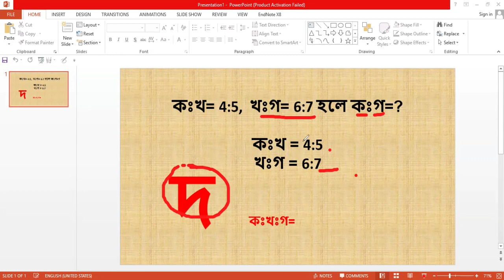"দ" বর্ণ দিয়ে অনুপাত নির্ণয়ের সুপার টেকনিক।